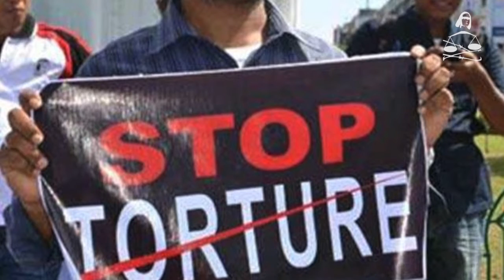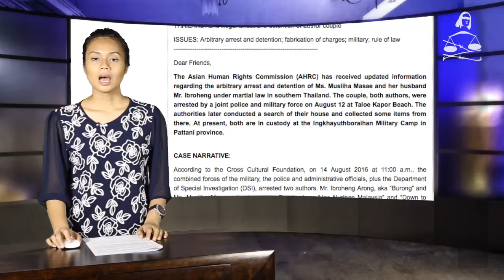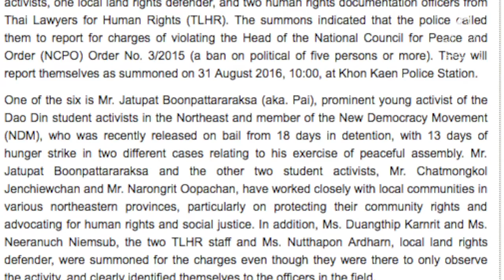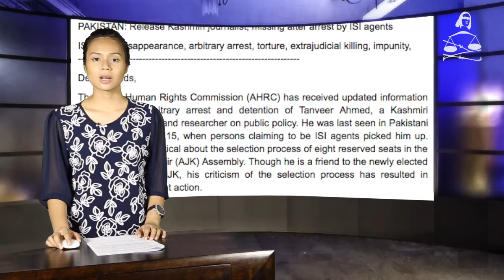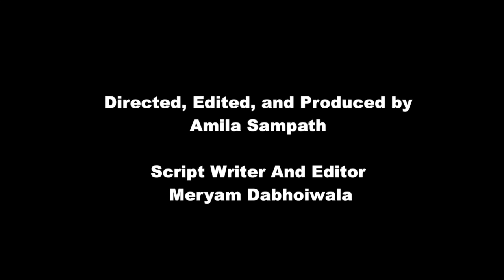Mother’s health deteriorating on hunger strike in Nepal and other stories in JUST ASIA, Episode 137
This week Just Asia begins with Nepal, where Ganga Maya Adhikari, an icon of justice, has resumed her hunger strike on August 11, calling for justice for her son Krishna Prasad. Krishna was brutally murdered by Maoists in 2004. Since 2013, Ganga Maya and her husband were on hunger strike. Instead of justice, 22 September 2014 saw Nanda Prasad meet with a painful death on the 334th day of his hunger strike. Ganga Maya’s health is also deteriorating, and the Asian Human Rights Commission (AHRC) urges the government of Nepal to provide justice and prevent yet another senseless death.

The Thai prosecution has indicted the case against five defendants for exercising their freedom of expression and campaigning against the draft constitution. The public prosecutor has further asked the Court to revoke the defendants’ right to vote for ten years.

In the Philippines, three indigenous farmers were killed by private security guards, as they were occupying contested land. Although one of the farmers, Remar Mayantao, raised his hand in surrender, he was still shot. Three other Lumad farmers, including a 15-year-old girl, were wounded. The guards were hired by RAMCAR Inc, which is presently using the ancestral Lumad land to raise cattle.

The Pakistan government meanwhile, has failed to conduct any impartial probe into the killings of 73 lawyers, and is instead blaming India or the Taliban. The AHRC is therefore urging lawyers from around the world to come together and demand a UN inquiry into the matter. The lawyers were killed to pave way for the smooth construction of the China Pakistan Economic Corridor (CPEC), through Balochistan, which is strongly resisted by the Balochi people.

Moving to Indonesia, the country’s Penal Code does not recognize torture as a crime, resulting in torture becoming rampant. Torture is still used as a method to obtain confession from suspects or accused persons, and is largely unpunished. The few cases that make it to court result in light punishment; four police officers were sentenced to three years imprisonment earlier this year, for torturing to death Mr. Suharli. To learn more, Just Asia speaks to Chris Biantoro, Programme Coordinator at the AHRC.

Finally, the Urgent Appeals Weekly features three cases from Thailand and Pakistan.